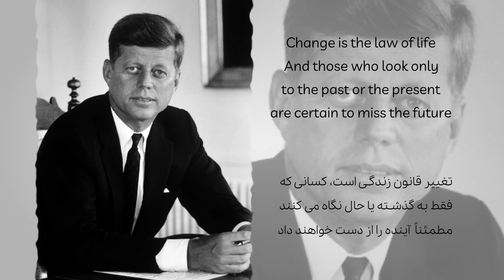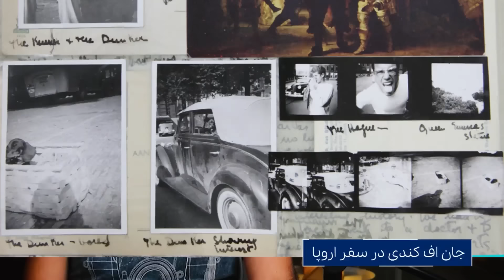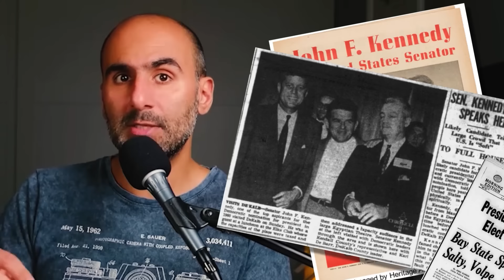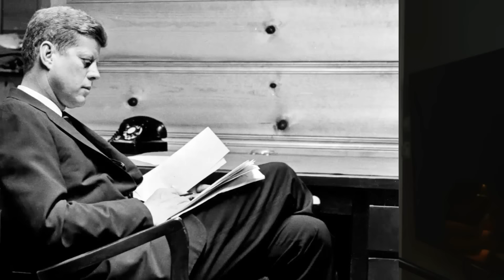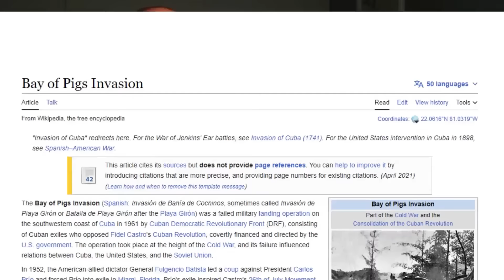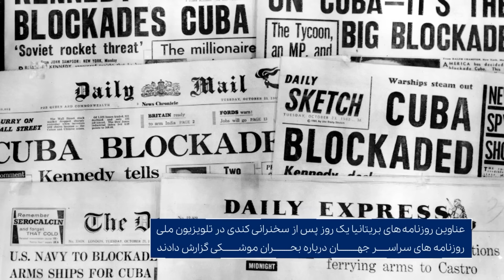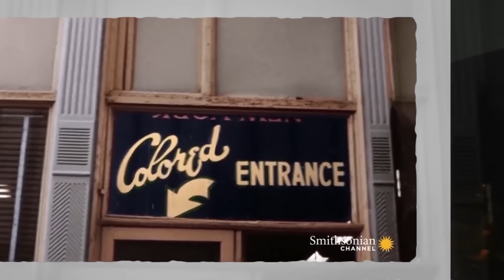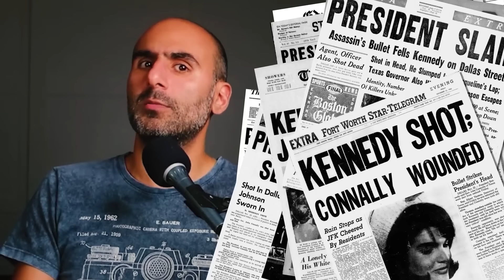جان اف کندی، نماد تغییر در آمریکا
جان اف کندی یکی از جوان‌ترین رییس‌جمهورهای آمریکاست با حاشیه‌های بسیار.
در این ویدیو از زمینه‌های خانوادگیش قبل از سناتوری و رییس‌جمهوری حرف زدیم تا نقش همسرش ژاکلین کندی و رابطه‌ش با ایران و البته مرلین مونرو.

0:00 جان اف کندی
0:54 انتقال قدرت در آمریکا
1:24 روز تحلیف کندی
2:46 تاکید بر جوانی برای آمریکا
3:45 تصویر آینده آمریکا
5:37 از چه خانواده‌ای آمده بود
11:57 مخالفت کندی بزرگ با یهودی‌ها
16:58 پسران کندی در جنگ جهانی دوم
20:02 تاریخچه انتخاباتی کندی
20:26 بیماری‌های بیشمار اما روابط عمومی خوب خانواده
21:43 تبلیغات و کمپین‌های انتخاباتی
22:19 اسم درخشان اما کم‌دستاورد
23:11 زندگی شخصی و روابط زیاد با زن‌ها
25:23 کی و با چه پیامی داره رییس جمهور می‌شه
29:46 جنبش اعتراضی جداسازی و دستگیری مارتین لوترکینگ
32:17 رقابت خیلی نزدیک با نیکسون
32:59 کندی رییس‌جمهور شد
35:05 خلیج خوک‌ها
37:50 پیروزی هزاران پدر داره و شکست یتیمه
38:44 ماجرای دیوار برلین
39:20 تور اروپای جان اف کندی و ژاکلین کندی
39:50 مذاکرات بی نتیجه با خورشچف
41:28 نقش ژاکلین کندی
42:53 جان اف کندی و مرلین مونرو
45:19 ادگار هوور رییس FBI
46:00 بحران موشکی کوبا
48:40 تماس تاریخی با آیزنهاور
50:41 جنبش حقوق مدنی برابری‌خواهی
54:57 جان اف کندی و ایران
1:03:06 شاه ایران و کارتر
1:03:53 ترور جان اف کندی
1:08:30 جمع‌بندی